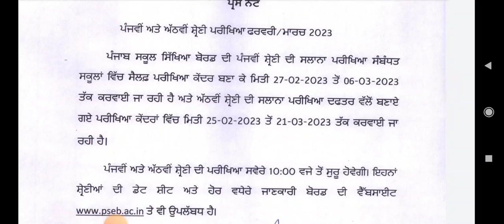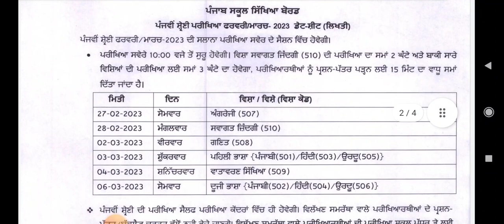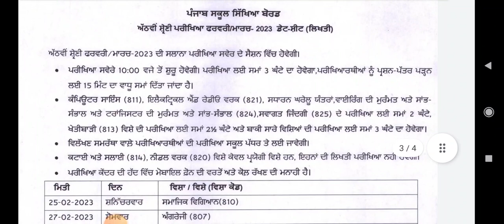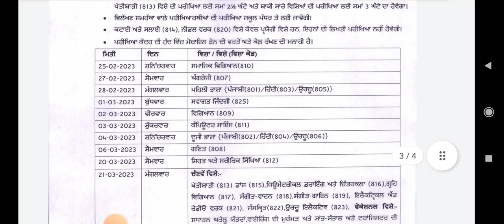PSEB 5th 8th Final Paper Datesheet ! PSEB NEWS TODAY Punjab Board Final Exam 2023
pseb class 8th datesheet board exam 24 march 2023 exam datesheet class 5th datesheet march february 2023 class 5th february board exam 8th board exam datesheet

_Pseb Class 5th 8th  Math Paper with solution Exam 2023 / Borad Exams 2023 / Full Solution Video